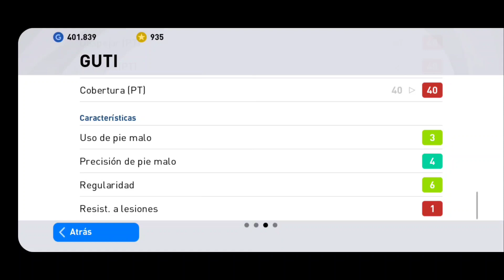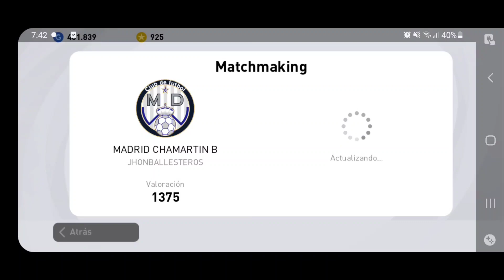GUTI 96 Review | El jugador del que pocos se acuerdan y Beckham :v | Pes mobile 2021